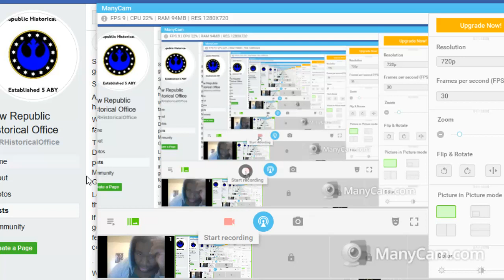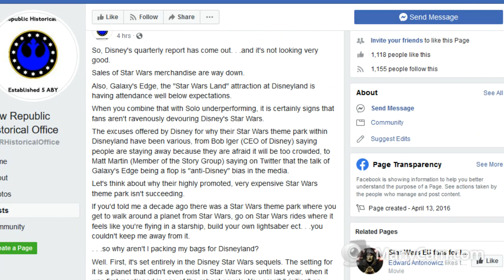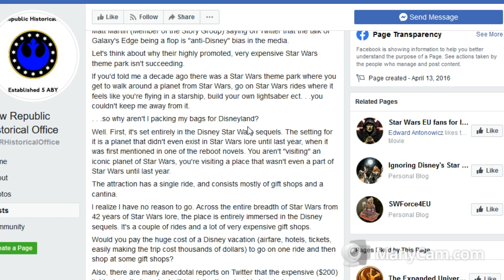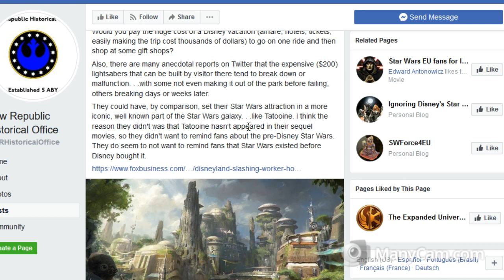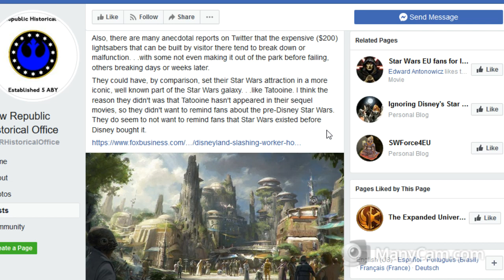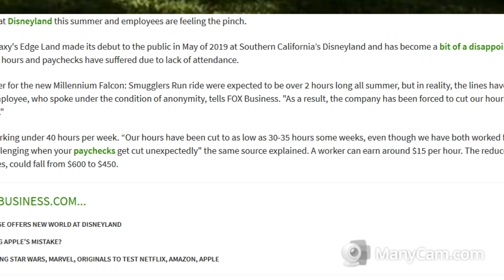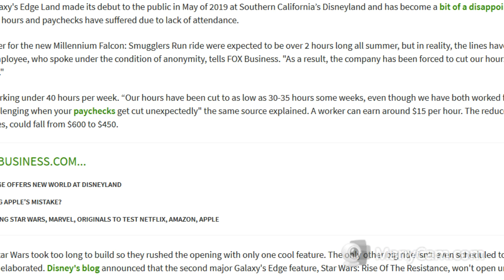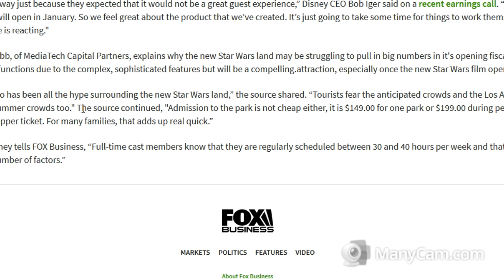ShillWars| Even MORE Bad News for Disney Star Wars & their Shills!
I know the shills are foaming at the mouth now.